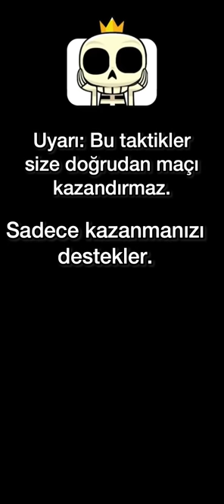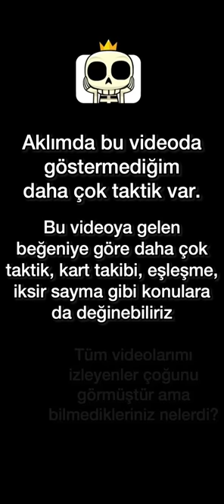Clash Royale’de BİLMENİZ GEREKEN 20 Taktik!!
Ben Semih. Clash Royale’de esporcuyum. Dünyada en yüksek 23. bitirdim. Bu kanalda taktikler üzerine kısa, sade ve öğretici videolar çekiyorum. Kendini geliştirmek isteyen herkese en faydalı olacak şekilde anlatımla yapıyorum.
Telefondan izleyenler için dikey kayıttan dolayı oluşan çözünürlük problemi için ayarlardan daha yüksek görüntü kalitesine basabilirsiniz.